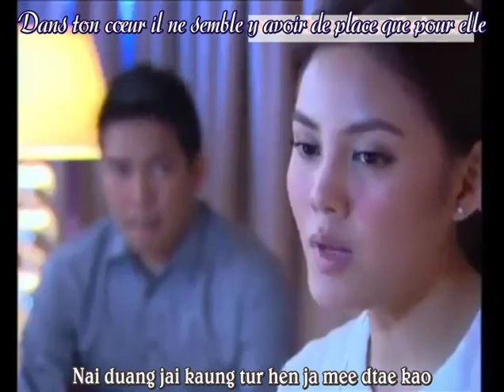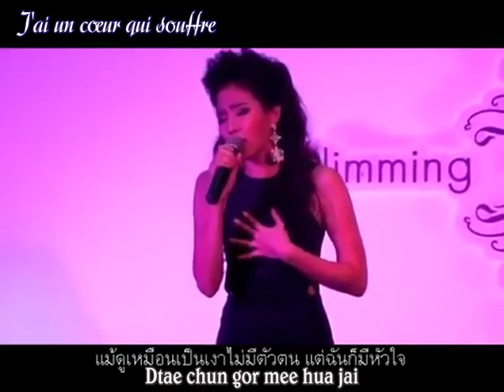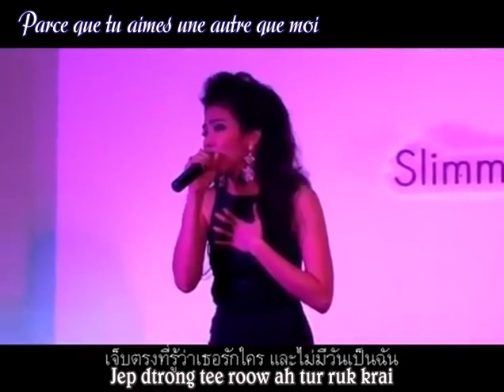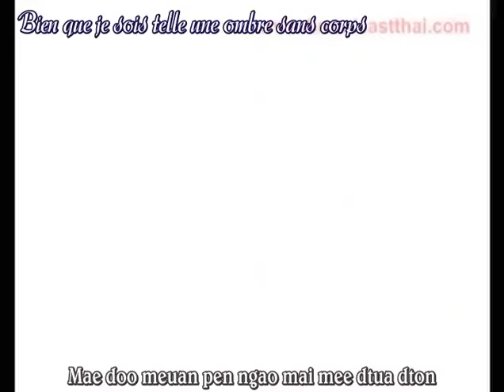FullDramaStyle - Raeng ngao - Mint Mintita - Ngao tee mee hua jai (A shadow with a heart)